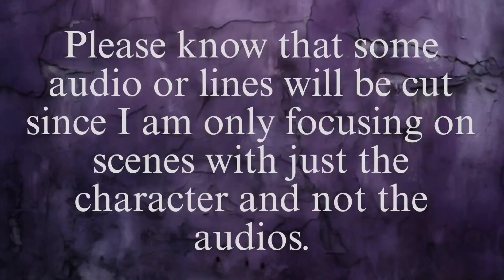Rick Grimes 2x02 Scene Pack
Episode Description: Bloodletting
Coming to the aid of another, Rick discovers a possible safe haven. Meanwhile, Shane must embark on a dangerous mission for medical supplies to save the life of an injured survivor.

Dead City
Beef
Whiskey Cavalier
Invincible (w/The Atom Eve Special)
Twilight (NEW)